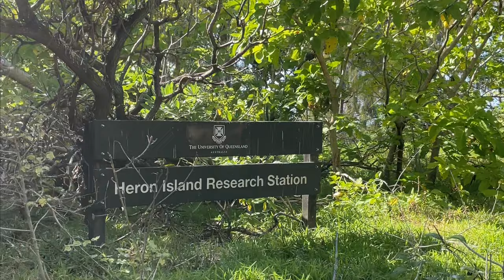Heron Island Vlog 23 with SHARKS!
Join me and my family as we spend a week snorkelling, diving and volunteering at the marine research centre on Heron Island!

Sharks encounters, night dives and so much more!!

Follow more accounts for more!

Trampoline (Jaus Remix) - SHAED
Say It (feat. Tove Lo) - Flume
Beautiful Creatures (feat. MAX) - ILLENIUM
Where My Heart Is (feat. Halyn) - Gamma Skies
Nevermind - Dennis Lloyd
No Way Out (feat. Shannon Saunders) - Mashd N Kutcher